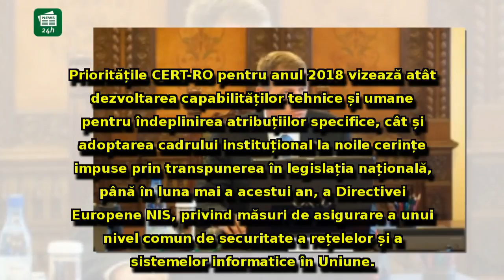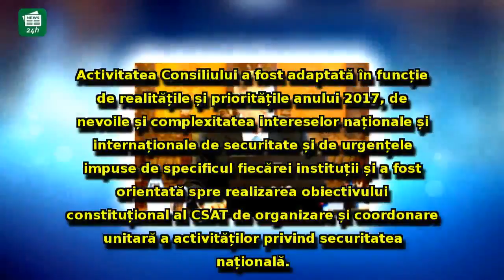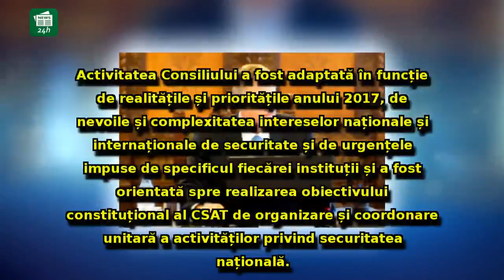DECIZII în CSAT: S-a admis cererea Comisiei de anchetă pentru SIPA